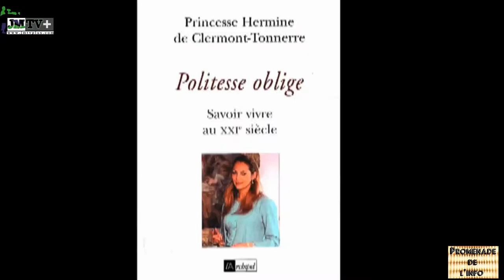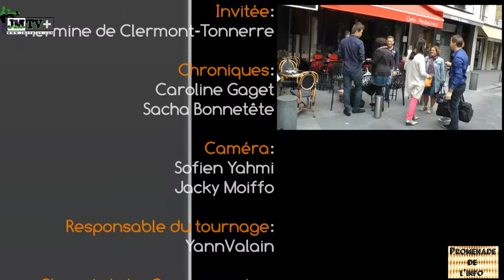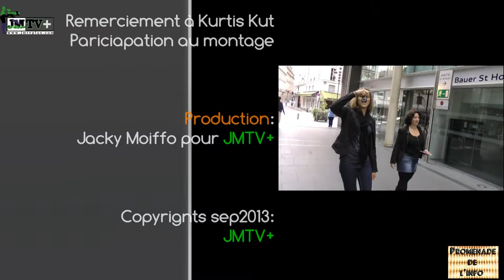Promenade de l'info - Septembre 2013 - Nicolas NADAUD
Après deux saisons d'actualités, la web-émission "Promenade de l'info", présentée par Nicolas NADAUD et entouré de ses chroniqueurs Sophie CRIÉ, Sacha BONNETETE , Caroline GAGET et Anaïs NYL, change de formule ! Ce nouveau concept est recentré sur un invité, désormais présent du début à la fin de l'émission. Cette promenade sympathique et pleine de confidences, emmène l'internaute à découvrir de plus près une personnalité, à travers son parcours et ses actualités.

Au sommaire :

Invitée du mois : Hermine de Clermont-Tonnerre

Chroniques :

"Les questions décalées" : Caroline Gaget

"Le saviez-vous ?" : Sacha Bonnetête

Production : JM TV +